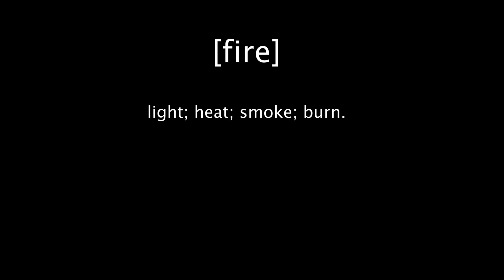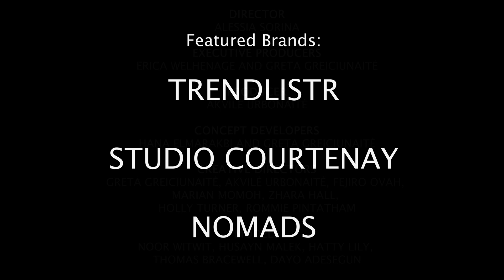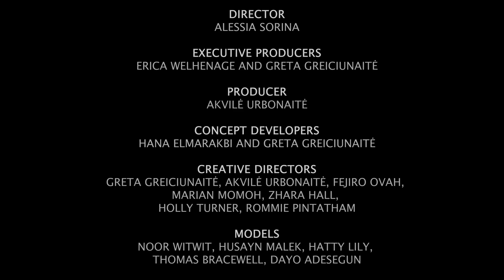Human Interference: Fire // NUFS Digital Fashion Show 2021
NUFS presents the second chapter of the ‘Human Interference’ story.

The film explores how fire could be used as a safety tool as well as an agent of destruction. Humanity’s power over nature has become one of a moral sense. The choice is ours. Destroy or save?

Featured brands include Trendlistr, Studio Courtenay, and Nomads.

July 2 – Chapter III: Water
July 4 – Chapter IV: Air

! NOTE: During the week of ‘Human Interference’ fashion show, NUFS have joined with
theApparel to offer an exciting giveaway - to win a ‘Newcastle’ sweatshirt. To enter the giveaway, check @nufashion_ on Instagram and follow the instructions.

For their fourth annual fashion show Newcastle University Fashion Society explore the theme 'Human Interference'.  Utilising a digital format for the first time, short fashion films will conceptualise
the intertwined aspect of narcissism and environmental dystopia through the four
elements: earth, fire, water, and air.

Keeping growing environmental concerns in mind, NUFS have sourced ethical and
sustainable clothing as well as handmade their own collection.

To further raise awareness of the fashion industry’s impact on the environment, the
society has partnered with Environmental Justice Foundation (EJF), a non-profit
organisation that promotes non-violent resolution of human rights abuses and related
environmental issues in the Global South.

NUFS are raising money on their behalf using the following link:
and would kindly appreciate your attribution in
making a change.

© Newcastle University Fashion Society (NUFS)